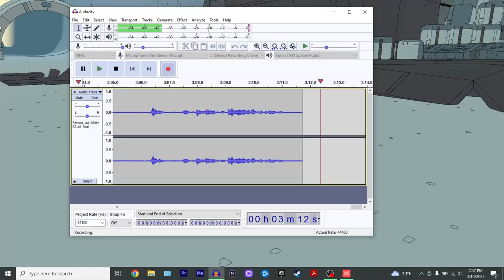Let's Play Sable [Part 7]: Aerial Superiority!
Ok in this episode I experimented with removing the background audio since I was recording in sub-optimal conditions, and to me it sounds a little "tinny" but better than having a car, a converter, and a laptop fan all going in the bg too :') Let me know what you guys think tho!